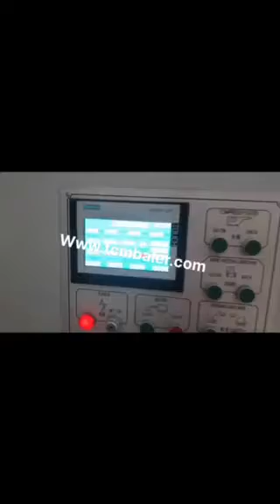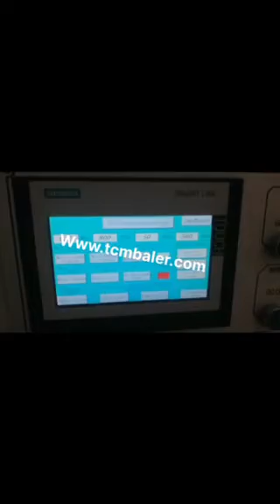hydraulic press carton machine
TCM BALER TCMBALER is a professional fiber baler machine manufacturer and supplier in China for more than 18 years, and we can offer hydraulic press carton machine for sale with a cheap wholsale factory price for our customers without any agent or dealers if you wanner buy our hydraulic press carton machine.